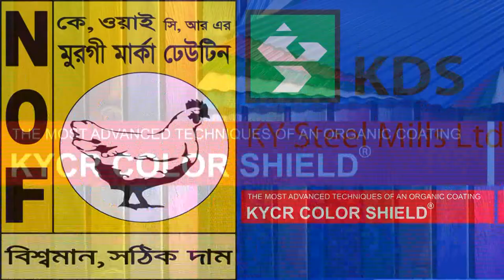মিরসরাইয়ের ঐতিহ্যবাহী আবুতোরাব বাজার কমিটির নির্বাচন সম্পন্ন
মিরসরাইয়ের ঐতিহ্যবাহী আবুতোরাব বাজার কমিটির নির্বাচন আজ ১২ আগষ্ট স্হানীয় ইউনিয়ন পরিষদে ভোটার ও প্রার্থীদের মাঝে উৎসাহ উদ্দীপনায় পাশাপাশি সুষ্ট ভাবে সম্পুর্ণ হয়।।
উপজেলার প্রাচীনতম এই বাজারটির নির্বাচনে ৭ পদে ১৫ জন প্রার্থী অংশগ্রহণ করছেন। বিনা প্রতিদ্বন্ধিতায় নির্বাচিত হয়েছেন  ৫ জন। ৪৮৫ জন ভোটার ৭টি পদে ভোটাধিকার প্রয়োগ করেন প্রিজাইডিং অফিসার  হিসাবে আবুতোরব ফাজিল মাদরাসার  অধ্যক্ষ শফিকুল ইসলাম নিজামী নির্বাচন পরিচালনারর পাশাপাশি ফলাফল ঘোষণা করেন। প্রধান নির্বাচন কমিশনারের দায়িত্ব পালন করছেন মঘাদিয়া ইউনিয়ন পরিষদের চেয়ারম্যান জাহাঙ্গীর হোসাইন মাস্টার এ সময় তিনি বলেন ।